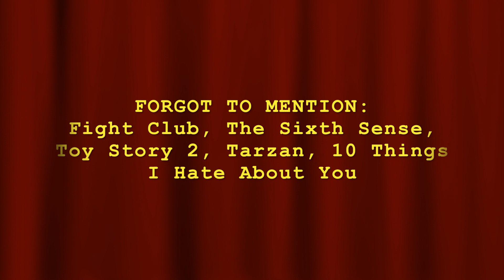Favorite Year for Movies (w/ Hurtastic Reviews)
I'm joined by Cris from Hurtastic Reviews as we discuss our favorite year for movies! Be sure to LIKE this video and COMMENT your favorite year for movies down below. Check out Cris on YouTube as we did a collab for his channel as well as his podcast!